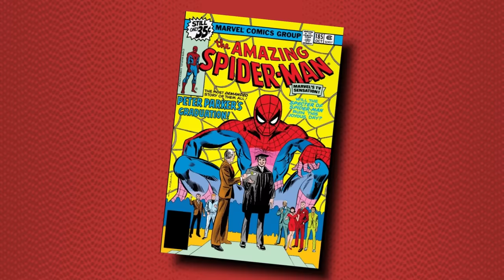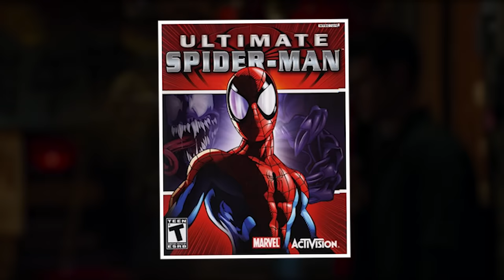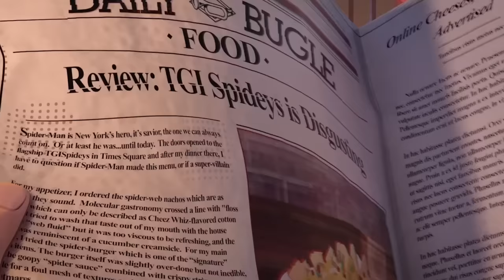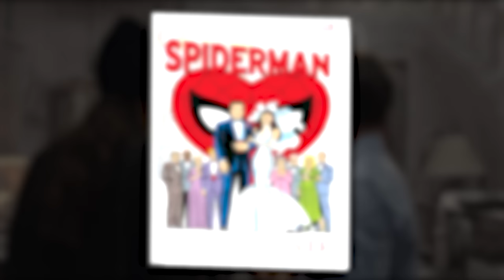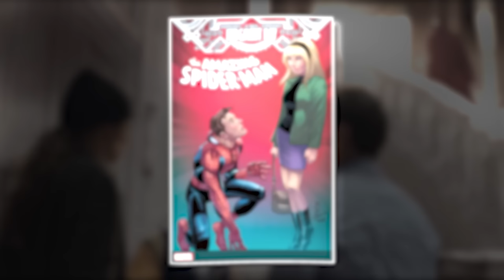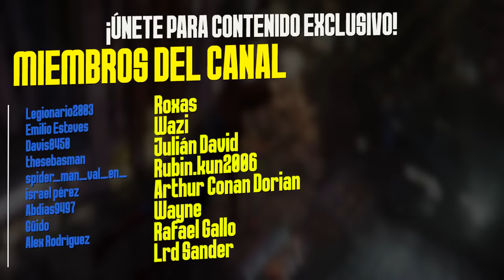¿Qué es MEJOR? ¿Spider-Man Joven o Adulto?